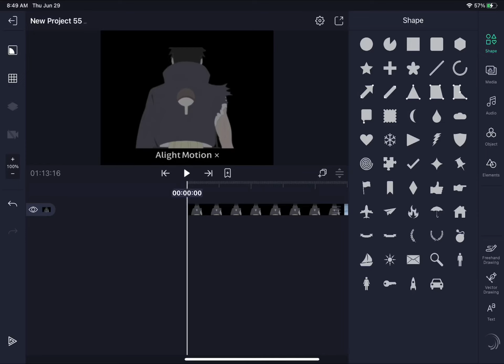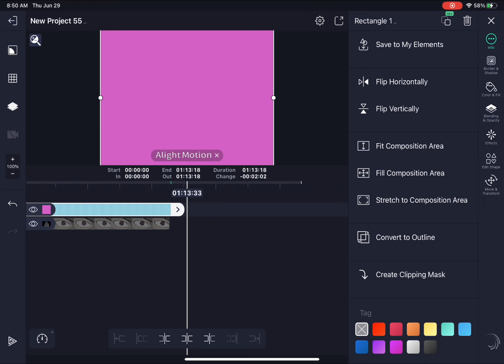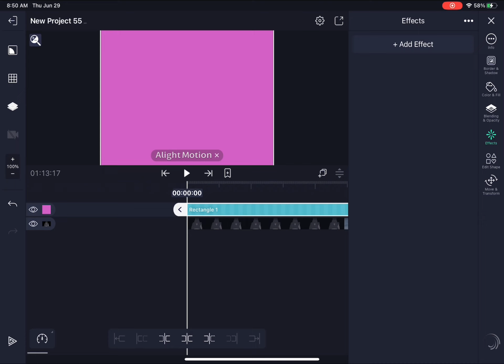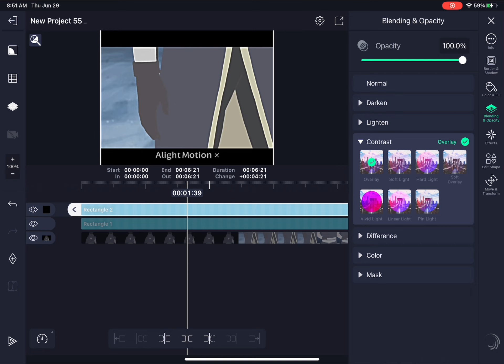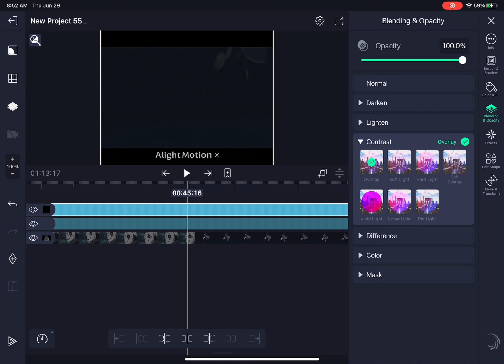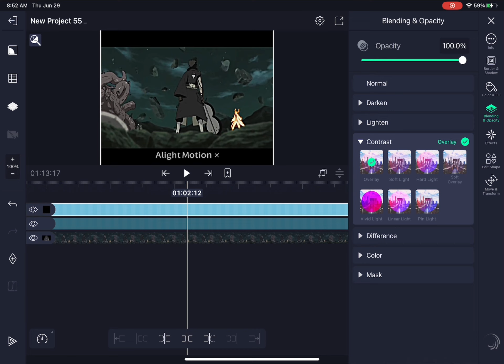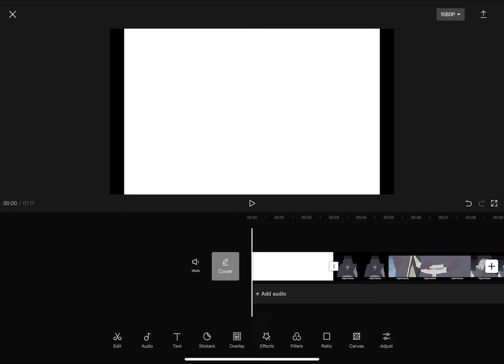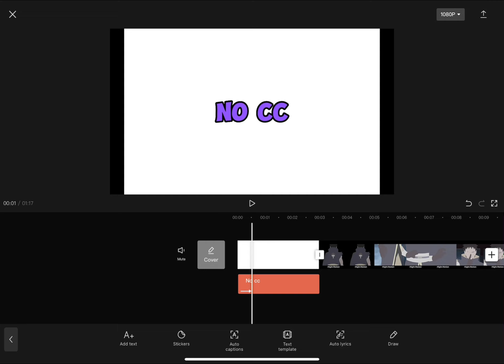Cc tutorial how to add cc like this